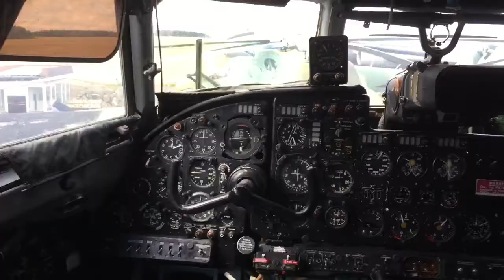Letadla Zruč u Plzně